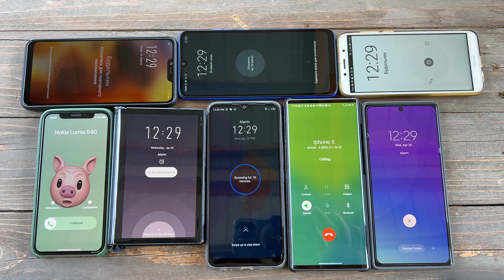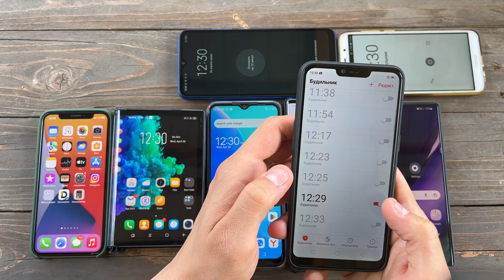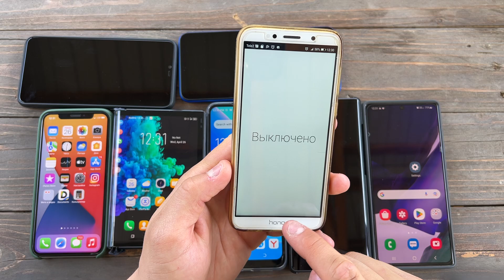The alarm Clock was set for one time Lg/Sony Xperia/Realme C21 & Poco F3 & Honor 7A & Samsung S20+